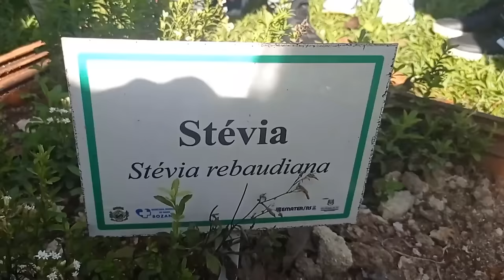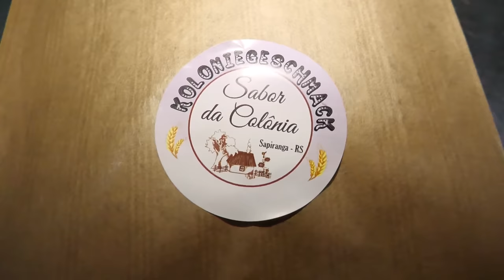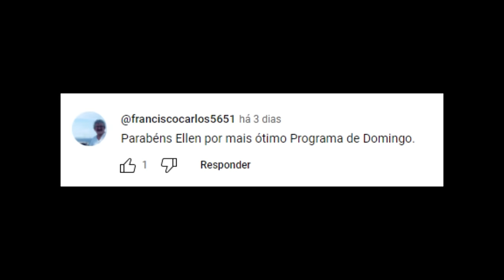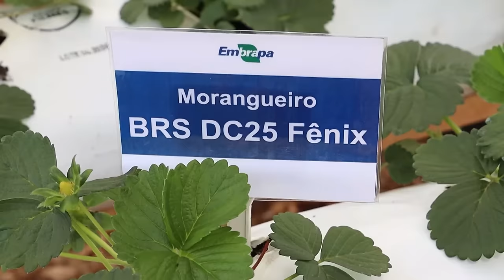Rio Grande Rural 1343 - edição completa (29/09/2024)